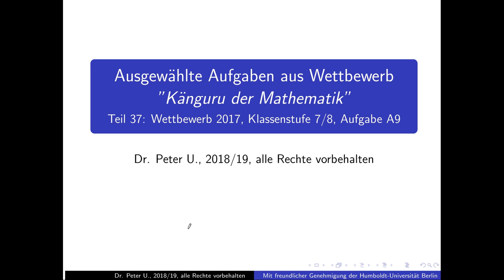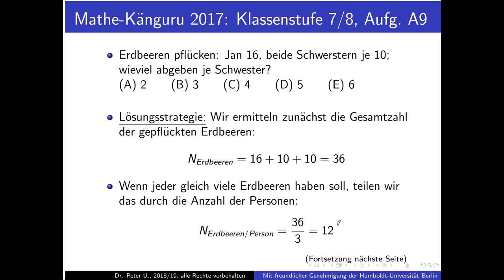Känguru der Mathematik Folge 37: Wettbewerb 2017, 7/8, Aufgabe A9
Folge 37 der Reihe "Ausgewählte Aufgaben aus dem Wettbewerb Känguru der Mathematik": Wettbewerb 2017, Klassenstufe 7/8, Aufgabe A9